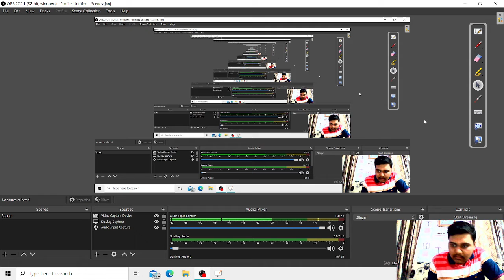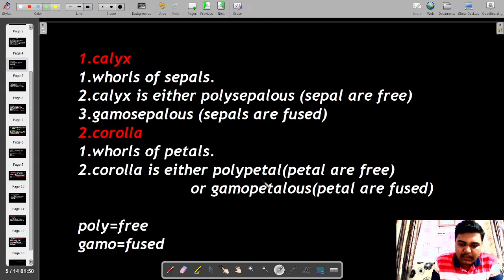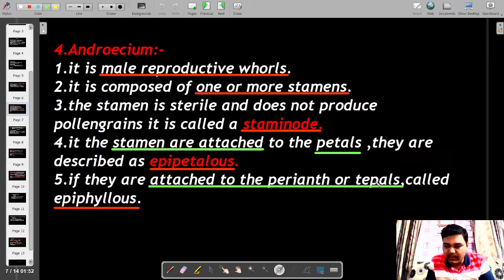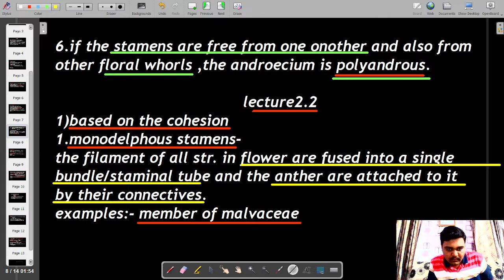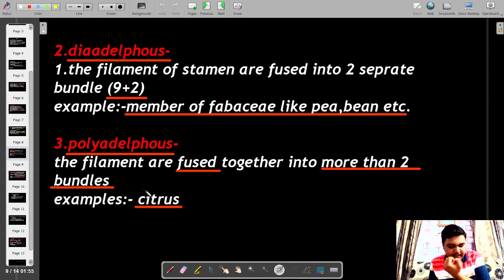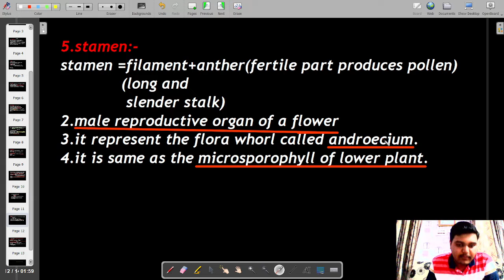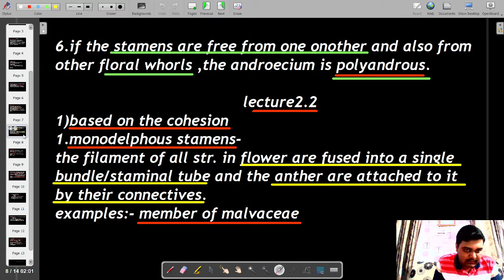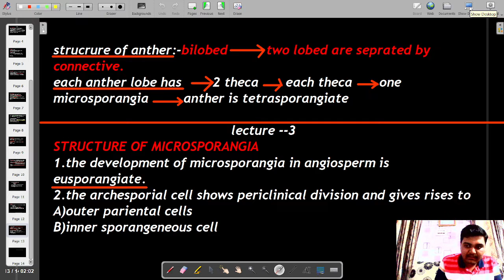sexual rep.in flowering plants lecture 2.1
in this lecture we studies
revision of lecture 2.1
and stamens